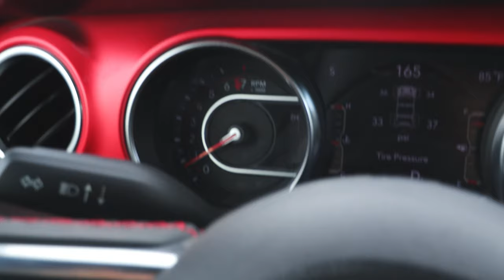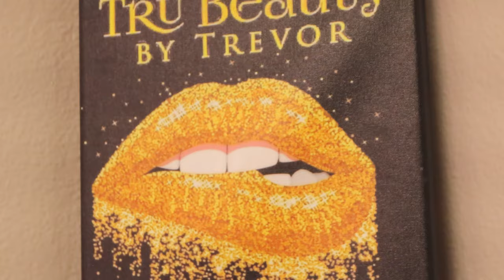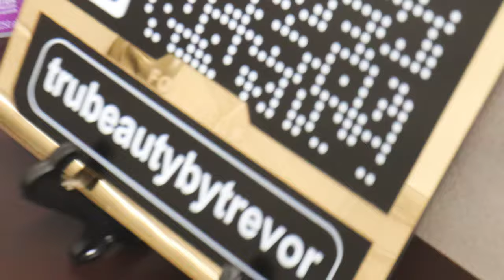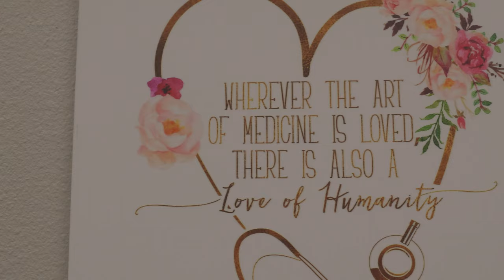I DISSOLVED My DSLs!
💉 My Injector, Jordan:
👄 Tru Beauty by Trevor:
Tru Beauty by Trevor MedSpa
Trevor Larsen, R.N.
Jordan Christensen, PA-C
1701 N Green Valley Parkway Suite 5 A
Medical Director Yuzuo Zhang, APRN, FNP-C
Dr Akhil Patel, MD

❤️ Bitcoin:
1ERRBHLXpqS6YaABexFBxxzjRLPT4cUAmR